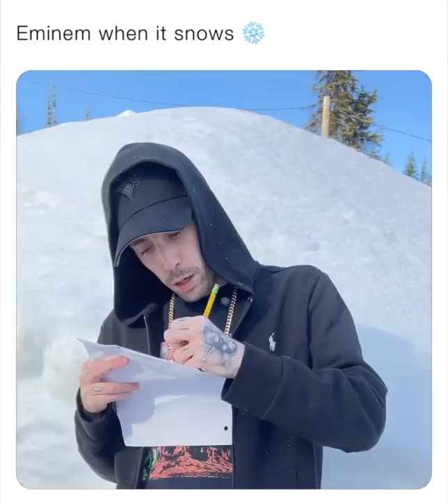Eminem when it snows | Lil Windex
Presenting “Eminem when it snows” by Lil windex.

Watch Eminem when it snows. If you like this video, share your thoughts with us in the comments below.

Make sure to check out the FULL  SERIES on my channel!

▩Watch our Top Music videos

*** ANTI-PIRACY WARNING ***
This Copyrighted content is owned by Lil Windex. Legal action will be taken against those who violate the copyright of the material presented!

All rights are reserved by Lil Windex. This Visual and Audio Element is the Copyrighted Content of Lil Windex. Any Unauthorized Publishing is Strictly Prohibited.

Please avoid any other methods of copying or duplicating the video, and help us support anti-piracy measures in any way you can. Thank you - Team Lil Windex.